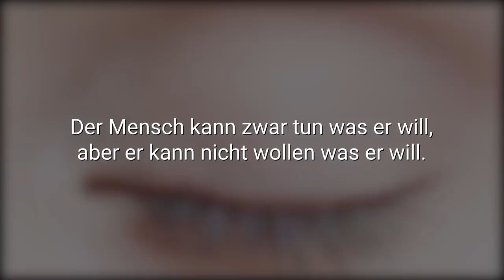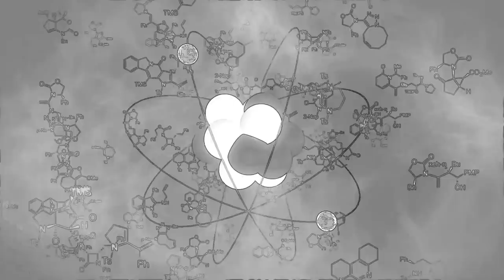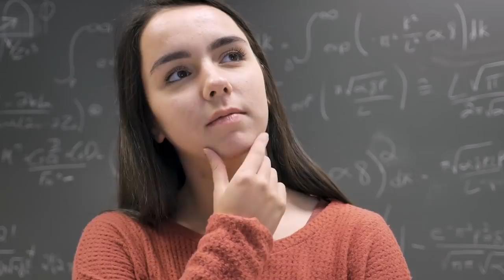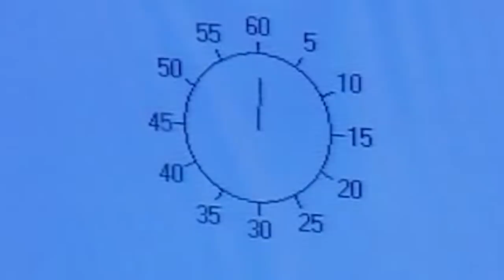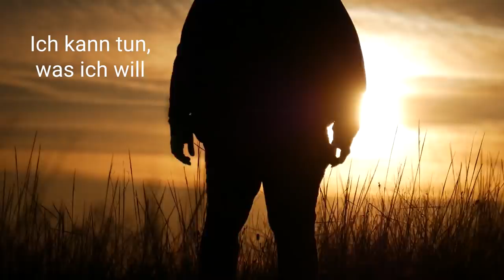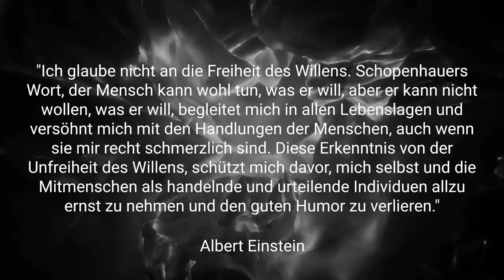Freier Wille & Determinismus – Warum ich das Problem nicht verstehe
Meine App ist da! 💚🐰 Die mindbuilding App ist mit einer Symbiose aus Philosophie, Neuropsychologie und Meditation einzigartig im deutschsprachigen Raum. Jetzt downloaden 🧘🏻‍♂️

Kannst du (nur das) tun was du willst? Kannst du wollen was du willst? Ist der Mensch "frei"? Die Antwort ist eindeutig.

Dieses Gefühl der Unfreiheit des Willens lässt sich durch Kontemplation tiefer erforschen. Ein fühlendes Erkennen der zugrundeliegenden Wirklichkeit aller Erfahrung, kann dir eine neue Perspektive eröffnen, die deine Vorstellungen von deiner eigenen Person nachhaltig beeinflusst.

Die Frage, ob ein freier Wille existiert, ist eine der grundlegendsten Fragen der Philosophie. Große Denker wie David Hume, Arthur Schopenhauer oder auch Albert Einstein hatten dazu spannende Erkenntnisse, die ich in diesem Video aufarbeite.

🐰💚 Follow the Green Rabbit

♾ Der Gedanke ist der Denker. Alles ist bereits getan. ♾
α ζυμ ω